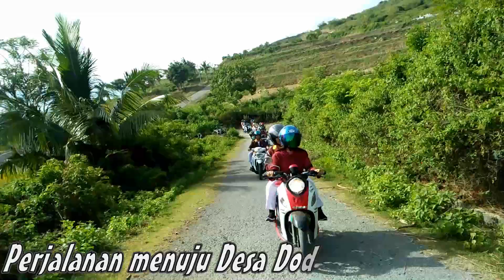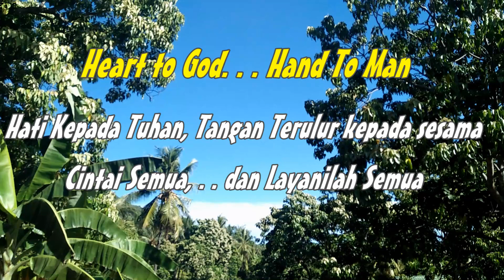PRAKTIK HOME CARE 2 ANGKATAN XIX AKPER BK PALU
Praktik Home Care 2 Akper Bala Keselamatan Palu dilaksanakan di Daerah Binaan Akper BK Palu yaitu di Desa Doda, Kecamatan Kinovaro, Kabupaten Sigi, Provinsi Sulawesi Tengah, Indonesia. Kegiatan Ini merupakan aplikasi Teori Home Care 2. Kegiatan Home Care merupakan profil lulusan dan unggulan dari program Akper Bala Keselamatan Palu.